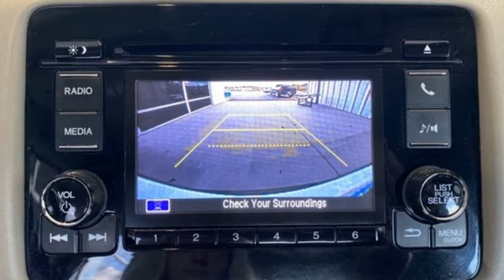Used 2020 Honda HR-V Greenville SC Easley, SC 226816A - SOLD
Year: 2020
Make: Honda
Model: HR-V
Trim: LX
Engine: 1.8L I4 SOHC 16V i-VTEC
Transmission: CVT
Color: White
Interior: Gray
Mileage: 46938
Stock #: 226816A
VIN: 3CZRU5H34LM702700
Come on out to Breakaway Honda to see this vehicle in person! CARFAX One-Owner. ***Honda Certified Warranty*** 7 Year / 100k miles, Bluetooth, Exterior Parking Camera Rear, Radio: AM/FM Stereo Audio System (160-Watt), Spoiler, Steering wheel mounted audio controls. 28/34 City/Highway MPG Honda Combined Certified, Exterior Parking Camera Rear, Radio: AM/FM Stereo Audio System (160-Watt), Spoiler, Steering wheel mounted audio controls, 4 Speakers, 4-Wheel Disc Brakes, 5.436 Axle Ratio, ABS brakes, Air Conditioning, Alloy wheels, AM/FM radio, Brake assist, Bumpers: body-color, Cloth Seat Trim, Driver door bin, Driver vanity mirror, Dual front impact airbags, Dual front side impact airbags, Electronic Stability Control, Front anti-roll bar, Front Bucket Seats, Front Center Armrest, Front reading lights, Front wheel independent suspension, Illuminated entry, Low tire pressure warning, Occupant sensing airbag, Outside temperature display, Overhead airbag, Panic alarm, Passenger door bin, Passenger vanity mirror, Power door mirrors, Power steering, Power windows, Radio data system, Rear window defroster, Rear window wiper, Remote keyless entry, Security system, Speed control, Speed-sensing steering, Split folding rear seat, Tachometer, Telescoping steering wheel, Tilt steering wheel, Traction control, Trip computer, and Wheels: 17" Silver-Painted Alloy.brbrHonda Combined Details:brbr * 182 Point Inspection (for HondaTrue Certified+ program), 182 Point Inspection (for HondaTrue Certified program), 112 Point Inspection (for HondaTrue Used program)br * Transferable Warrantybr * Limited Warranty: 12 Month/12,000 Mile (whichever comes first) after new car warranty expires or from certified purchase date (for HondaTrue Certified program), 60 Month/86,000 Mile (whichever comes first) from original in-service date, if purchased within new vehicle limited warranty period (for HondaTrue Certified+ program), 5,000 Mile 100-days/5000 miles(whichever comes first) after new car warranty expires or from certified purchase date (for HondaTrue Used program)br * Roadside Assistancebr * Honda Care Motor Club Partner for 2 years/50,000 miles (whichever comes first.) Roadside Assistance, Trip Interruption and Concierge Service for the duration of the Certified Pre-Owned Limited Warranty. Up to two complimentary oil changes within the first year of ownership. SiriusXM 90-Day Trial (for HondaTrue Certified+ program), Vehicles purchased within New Vehicle Limited Warranty period: extends New Vehicle Limited Warranty to 4 years*/48,000 miles*. Honda Care Motor Club Partner for 1 year/12,000 miles. Up to two complimentary oil changes within the first year of ownership. SiriusXM 90-Day Trial (for HondaTrue Certified program), Honda Care Motor Club Partner for 1 year/12,000 miles. Roadside Assistance, Trip Interruption and Concierge Service for 1 year/12,000 miles (whichever occurs first) beginning at the expiration of the New Vehicle Limited Warranty, or from the date of sale of the vehicle if the New Vehicle Limited Warranty has expired at the time of sale. 2015 and newer models, Honda Roadside Assistance is available throughout the New Vehicle Limited Warranty period. One complimentary oil change within the first year of ownership. SiriusXM 90-Day free trial. (for HondaTrue Used program)br * Vehicle Historybr * Warranty Deductible: $0br * Powertrain Limited Warranty: 84 Month/100,000 Mile (whichever comes first) from original in-service date (for HondaTrue Certified program), 84 Month/100,000 Mile (whichever comes first) from original in-service date (for HondaTrue Certified+ program), 5,000 Mile 100-days/5000 miles(whichever comes first) after new car warranty expires or from certified purchase date (for HondaTrue Used program)

Address:
330 Woodruff Road